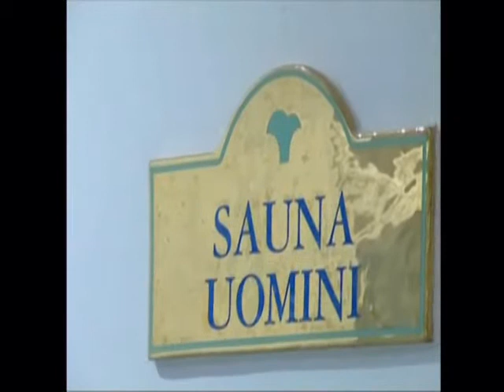Pullman Timi AMA - Sardinia - Villasimius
Pullman Timi AMA Sardinia is stunning 5 star hotel located in Villasimius, Sardinia. The hotel is presented in the refined selection of wellness & spa hotels featured in CharmingSardinia.com , an online travel agency based in Sardinia specialised in luxury holidays in Sardinia!